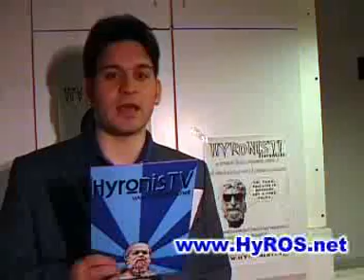Maurizio Pallante: la decrescita felice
Intervista a Maurizio Pallante durente il festival di Terrafutura 2008 a Firenze